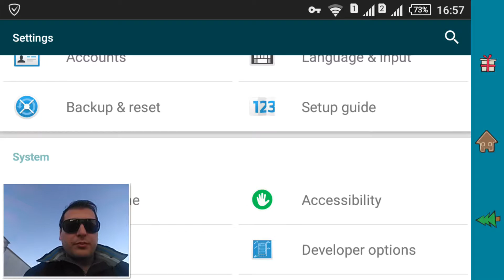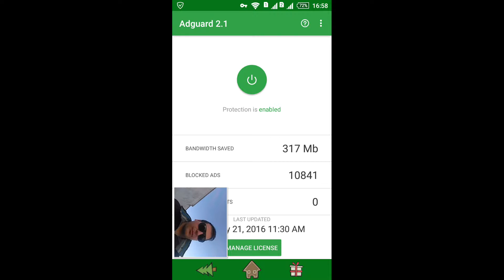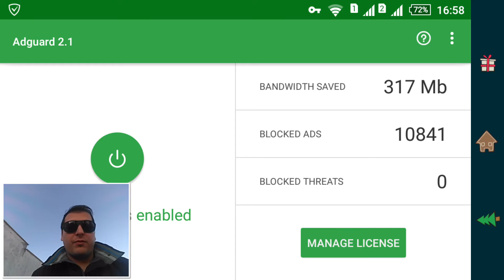How to remove advertisement on your android smart p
Remove ADS on your android smart phone and play games normal.